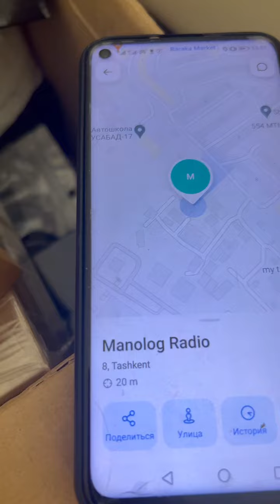gps va praslushka dastavka bor narxi 850ming sum . Lokotsiya va ovoz oblayn eshitasiz